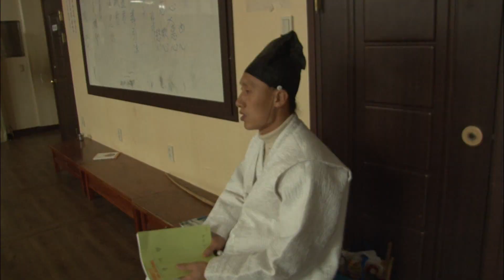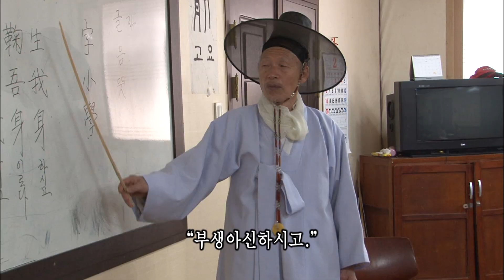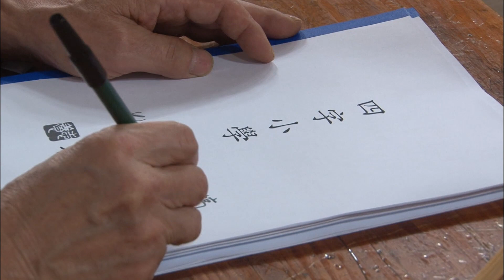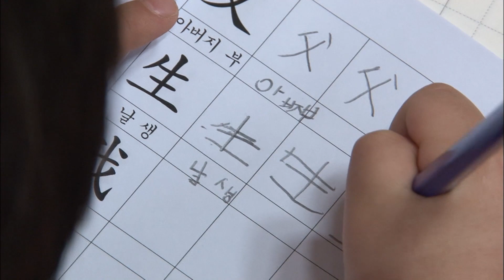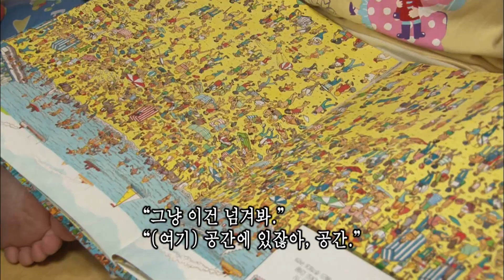[인간극장] '3부자 훈장별곡 5-1부' - 충남 논산 / KBS 20110311 방송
서당을 놀이터 삼아 웃고 떠드는 아이들과는 달리, 병우는 밥을 먹으면서도 눈물이 난다. 할머니까지 나서서 병우를 얼러 봐도 소용이 없는데… 한 글자 한 글자 사자소학의 구절을 써내려가며 훈장님께 가르침을 받는 병우. 달고나 만드는 법도 배우고, 아이들과 어울려 투호 놀이도 즐기며 서서히 서당생활에 정을 붙인다.
그날 밤, 형창이의 어린이집 졸업을 맞이하여 가족들이 모이고 큰 훈장님은 셋째 정욱 훈장님에게 한 가지 제안을 한다. 바로, 아들이 어르신들의 뜻에 따라 머리를 기르고 올곧은 선비의 길을 갔으면 하는 것! 자유로운 성품의 정욱 씨는 깊은 고민에 빠지는데….